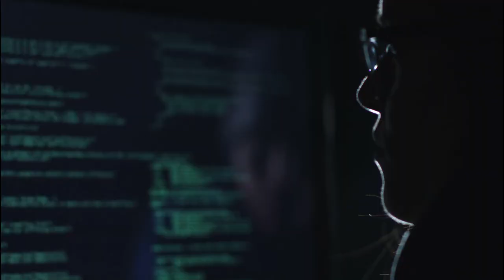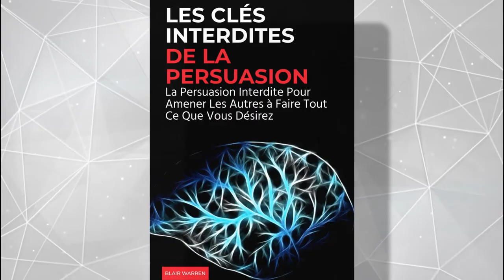LES 7 CLES INTERDITES DE LA PERSUASION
Les Clés Interdites de la Persuasion livre disponible

Voulez-vous obtenir tout ce que vous désirez de la part des autres et dans le monde ?
Voulez-vous devenir maître dans l'art de la persuasion ?
SANS étudier pendant des années et des années ?

Voyez-vous l'art de la persuasion est une compétence rare, obscure et peu abordée...
Beaucoup de personnes voient cela comme de la manipulation sans se rendre compte que tout le monde possède un certain degré de persuasion...

Ceux qui le font consciemment deviennent des maîtres pour obtenir tout ce qu'ils désirent des autres...

Et pour un entrepreneur cette capacité de persuasion est une compétence indispensable pour créer une entreprise qui cartonne et qui peut aider des milliers de personnes dans le monde.

Ce livre de Blair Warren est une perle rare et très précieuse.

Ce que vous allez découvrir dans les prochaines leçons est très peu abordé même par les maîtres copywriters.
Il s'agit d'une information controversée, classée secrètes, comme vous allez vous en rendre compte d'ici quelques instants.

Les Clés Interdites de la Persuasion par Blair Warren vous révèle les stratégies fondamentales utilisées par les sectes, les hommes politiques et les leaders pour amener une foule de personnes à agir contre leurs intérêts personnels.

Blair Warren a travaillé comme producteur de télévision, écrivain, consultant en marketing et étudiant vorace de la nature humaine. Il est l'auteur de The One Sentence Persuasion Course - 27 Words to Make the World Do Your Bidding Revised and Expanded et du No-Nonsense Guide to Enlightenment.

Comme vous l'avez certainement compris, il s'agit d'un livre que vous devez lire absolument pour devenir un maître dans l'art de la persuasion ou tout du moins en comprendre les principes fondamentaux. Et ainsi vous permettre d'obtenir tout ce que vous désirez des autres et du monde.

Préparez-vous à posséder un avantage presque injuste pour amener les autres personnes à agir selon vos intérêts !

Dans cet ouvrage agréable à lire et tiré de son expérience, un producteur passionné explique comment vous pouvez, vous aussi, devenir un maître de la persuasion et vendre vos produits et vos services à grande échelle.
Et tout cela en un temps record !
Vous allez découvrir les principes fondamentaux de la persuasion avancée.
Ce que les étudiants en disent
“Je suis impressionné par le matériel. C'est exactement ce que je cherchais et ce que vous présentiez. Apprendre comment les gens fonctionnent VRAIMENT et comment les convaincre de manière éthique à ma façon de penser est l'apprentissage le plus précieux qui soit. La persuasion est la compétence la mieux payée. Et pour cause, peu de personnes savent comment le faire efficacement. Les leçons contiennent des informations fascinantes, qui sont uniques en leur genre. Celles-ci sont immédiatement utilisables, dans TOUS les domaines de la vie. Posséder ces secrets au bout de mes doigts me procurent un niveau de confiance élevé. Merci d'avoir rendu ce matériel disponible. Je pense que ce matériel devrait avoir un prix élevé. Il est SI précieux."
John Bedosky, avocat

“Tant de petits secrets peu connus… autant de façons délicieuses de les exploiter. Les Clés interdites de Blair sont une puissance brute, mais seulement si vous les connaissez. Vous apprendrez des moyens - des moyens choquants - d'amener les gens à agir dans votre meilleur intérêt. Mais sans cette information, aujourd’hui, et demain quelqu'un pourrait utiliser Les Clés interdites sur VOUS. Et vous ne le sauriez jamais.”
Charles Burke, éditeur The Sizzling Edge Newslett